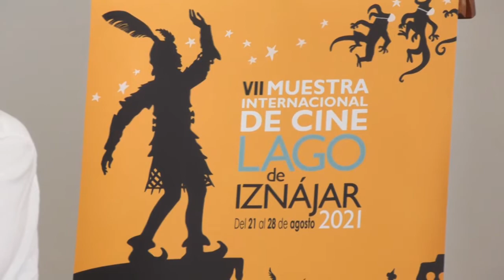LA MUESTRA DE CINE LAGO REGRESA A IZNÁJAR